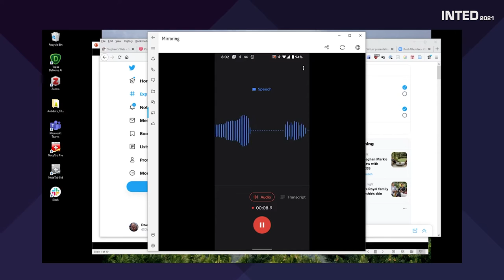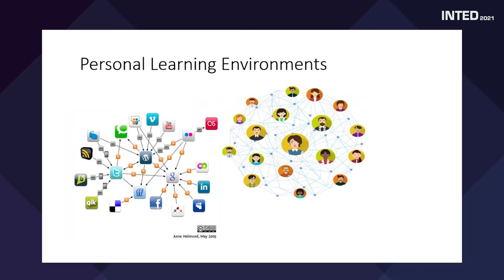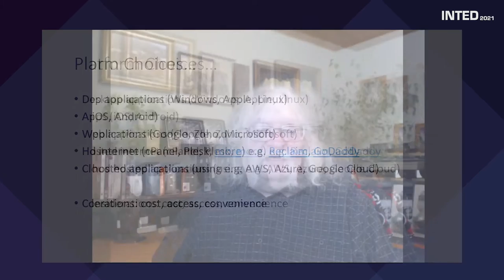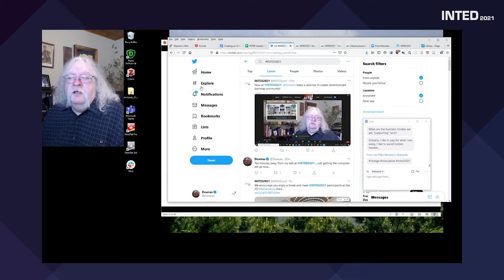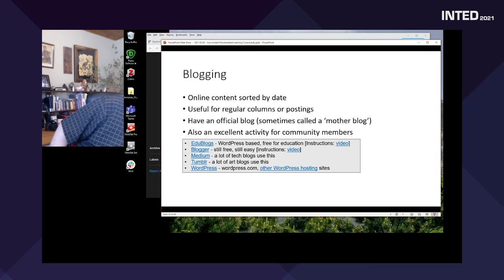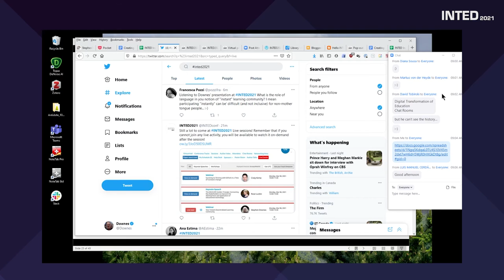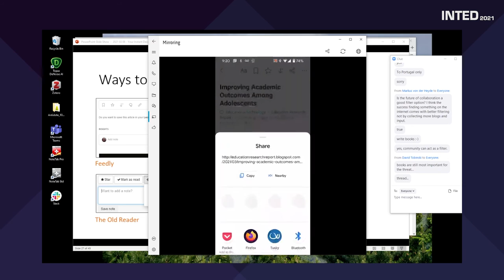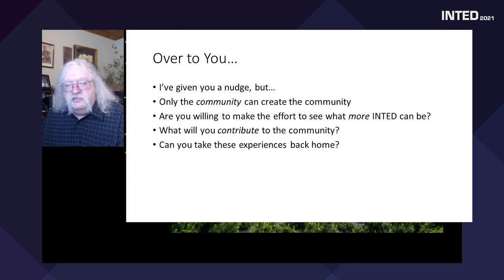INTED2021 - Stephen Downes